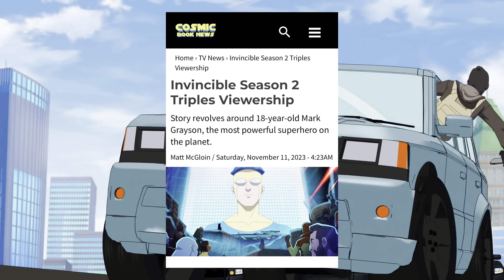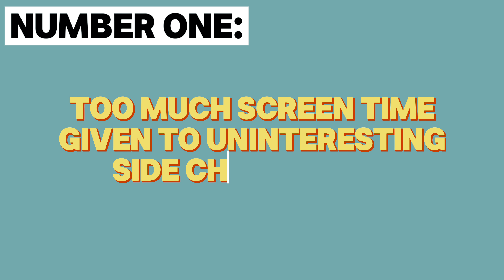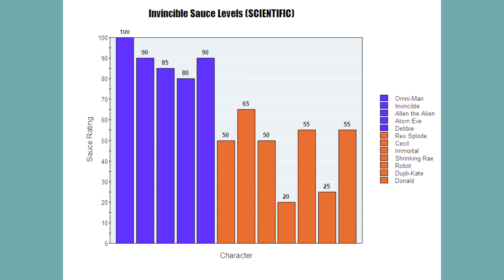invincible could’ve been so much more